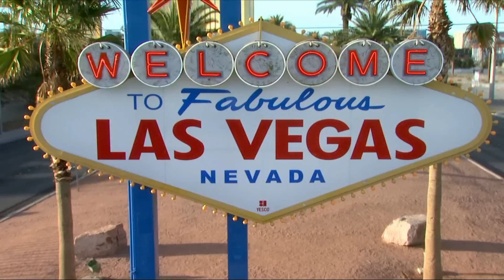Golf Partners Worldwide Transatlantic Team Challenge Las Vegas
Ever watched the Ryder Cup?
Well here's your chance to experience something even better!

What could be more exhilarating than standing on the first tee in Las Vegas, ready to strike the first ball to represent the Rest of the World as part of our 24-strong team to take on the US in a 5-day head-to-head battle?

The Transatlantic Team Challenge has been successfully run for the last 16 years.  The concept - a team event between the USA and the Rest of the World. Played every year in Las Vegas, on some of the finest courses the US has to offer, the event pits the skills of 24 amateurs from both sides of the Atlantic in a 5 day head-to-head battle to decide who will hold the coveted trophy aloft on the final day of play.

This is a national event allowing golfers of all levels a real chance of reaching the Final in Las Vegas in February 2015

Play and win four rounds of regional better ball matchplay knockout to secure your place at the Regional Final.

Pairs may be Men, Ladies or Mixed with active CONGU handicap and from different golf clubs. Simply nominate one as your home club where you will play your matches.

Played July 2014 - October 2014
One Calendar month to complete each round
Winners of each region are guaranteed a place at the regional Finals in December 2014. Complimentary Competition round of golf & 2 Course Lunch.
The Winning Pair at each Regional Final will by jetting off to compete in the Final in Las Vegas

Closing date for entries 22nd June 2014